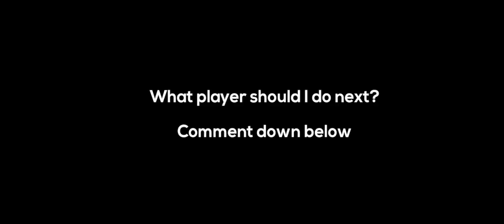Sergi Samper 2017 - Skills, Tackles & Passes - Insane Defending Skills - HD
Barcaplayer Sergi Samper 2017 for Granada

Music: Phlex - Light Me Up (Take Me Home Tonight) (feat. Caitlin Gare) [Creative Commons]
Mickey Valen - Meet Me (feat. Noé)